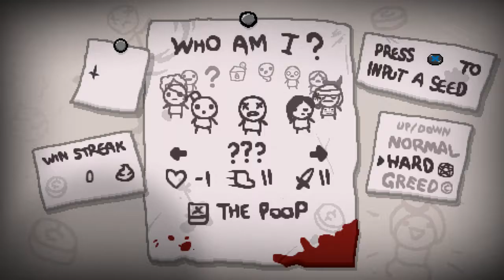The Binding of Isaac: Afterbirth - Geiz is' geil!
★ Social Media und mehr in der Beschreibung!

► Ein Spiel von Edmund McMillen und Nicalis

► Dieser Mann kennt keine Tränen!